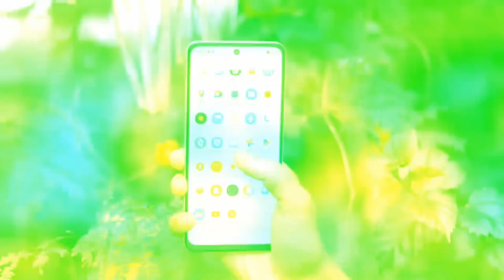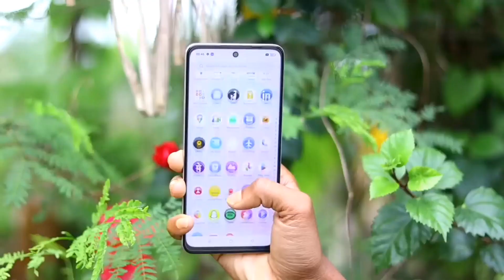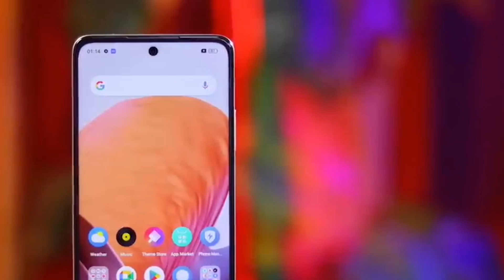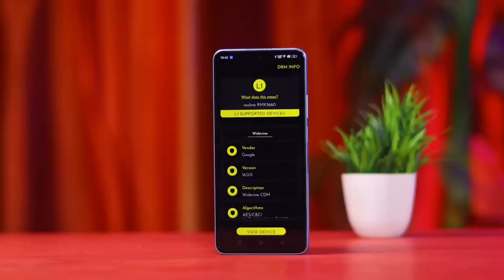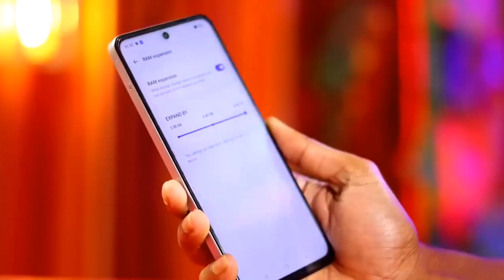অস্থির | Realme c55 full review | Realme c55 Bangla Review | Realme c55 price in bd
Recently Realme release new mobile realme c55 in India. This smartphone is one of the budget killer mobile under 15000 taka.
Realme c55 full review in bangla. Realme c55 price in bd also are many question answer in this video.
Realme c55 is best gaming phone under 15000.